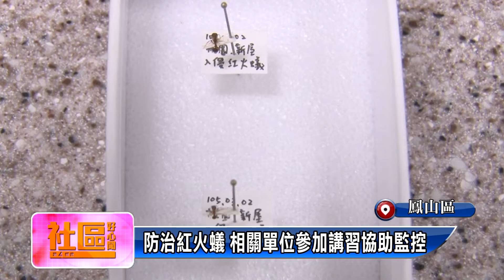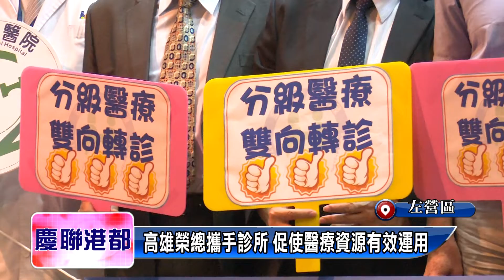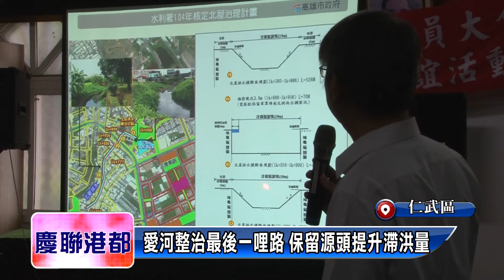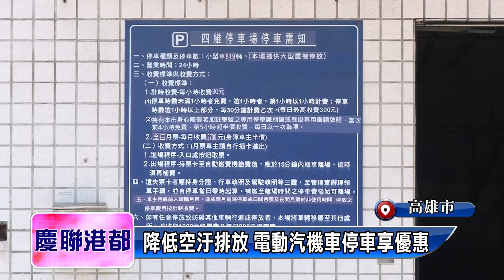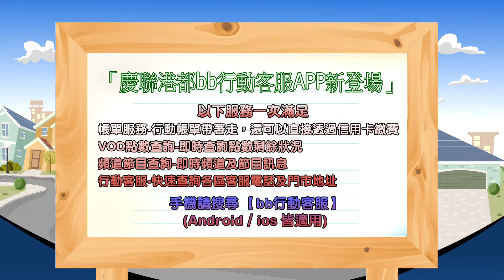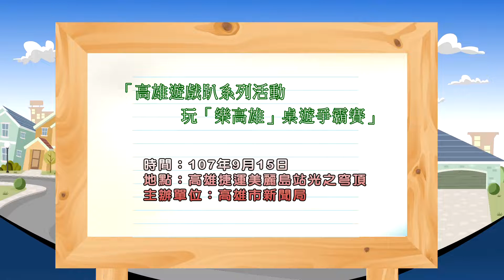1070905【社區好心聞】 TKTV高雄都會台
1防治紅火蟻 相關單位參加講習協助監控
2中山工商技能競賽 女食神締造六連霸
3分級醫療雙向轉診 看病省時省錢又省力
4推廣高齡體適能 維持身體機能延緩老化
5古早味童玩真有趣 祖孫同樂大開眼界
6愛河整治最後一哩路 保留源頭提升滯洪量
7銀髮歡唱有郵趣 不老運動長輩超開心
8愛不遲緩行動開駛 醫師捐車助慢飛天使
9降低空汙排放 電動汽機車停車享優惠